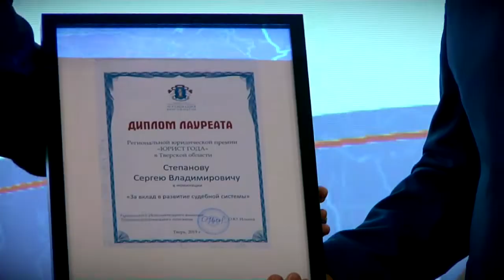В Твери состоялось вручение премии «Юрист Года»